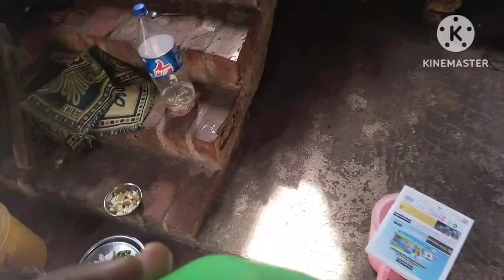সকাল থেকে ঠিক ছিলো শোনাবাবা হঠাৎ দুপুর থেকে শরীর টা খারাপ হলো অসুস্থ হয়ে পড়লো